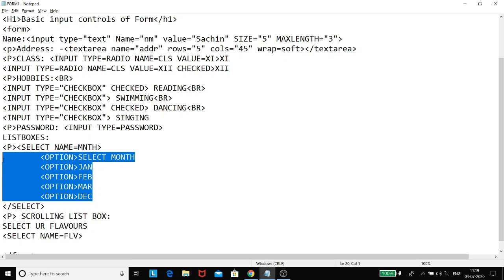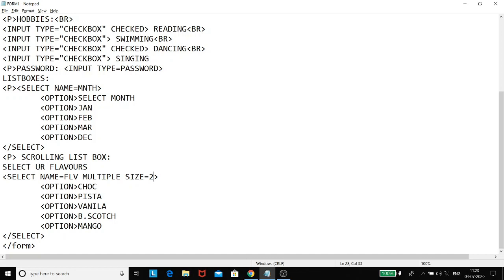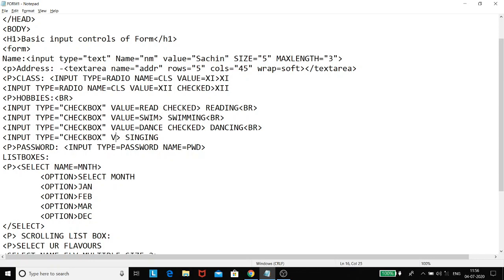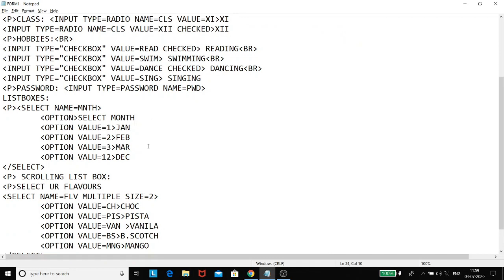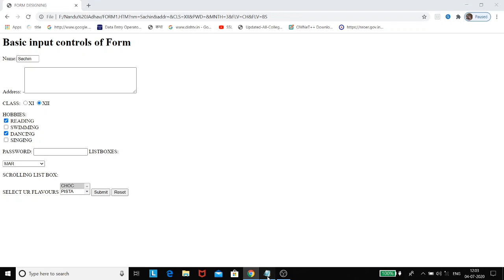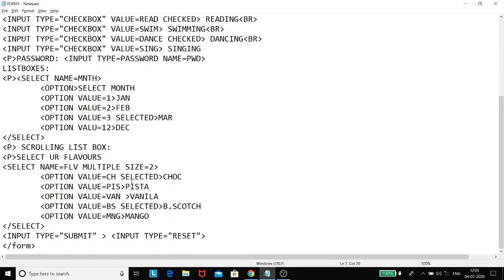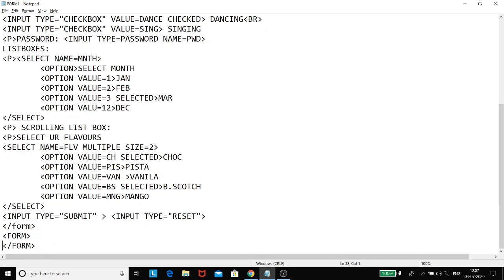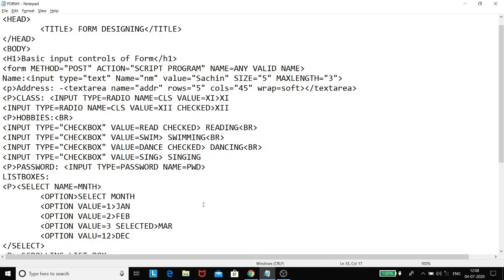Form Designing in HTML 5.0 Part-3 with Nandu Jadhav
You can learn HTML, JAVASCRIPT, PHP and other such programs in details and step by step.